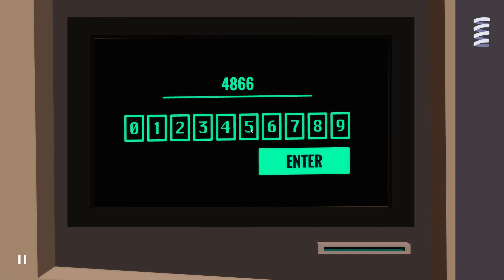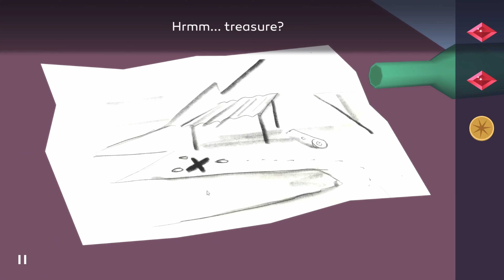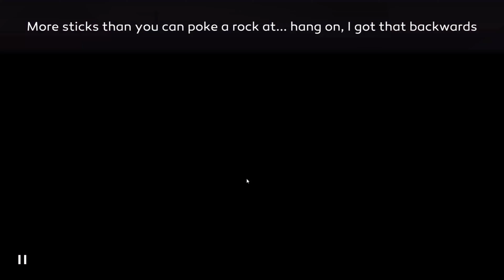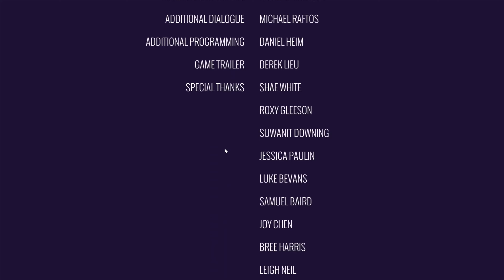【Agent A：A Puzzle in Disguise】 CHAPTER 5 — The Final Blow